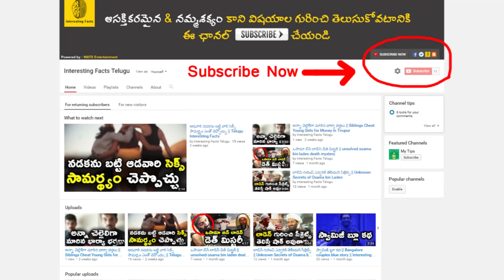బ్రిటిష్ వారిని భారత్ నుండి వెళ్ళగొట్టింది గాంధీ కాదు || Bose,Not Gandhi,Ended British Rule In India